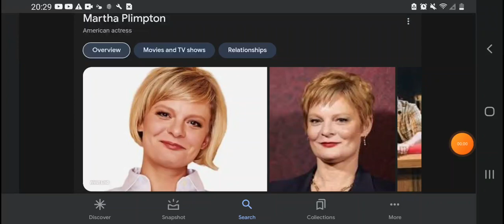Happy Belated 53rd Birthday Martha Plimpton